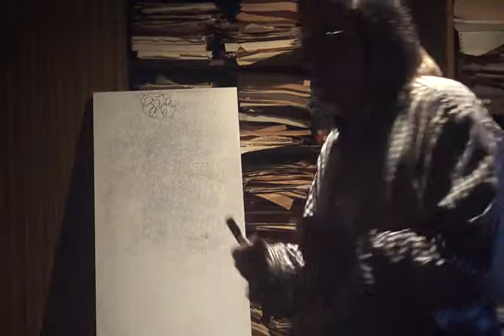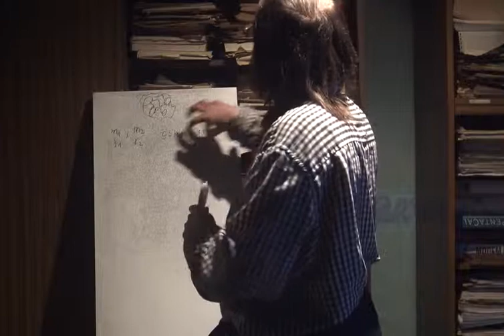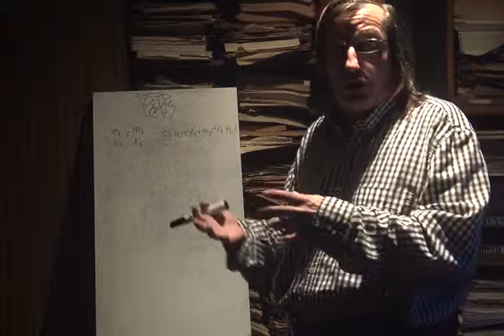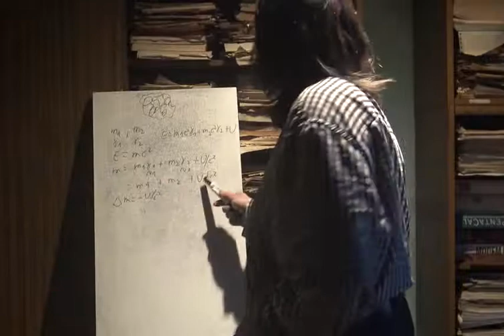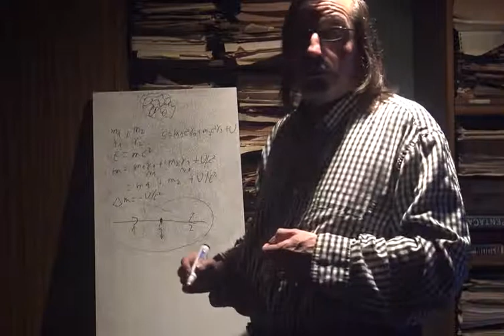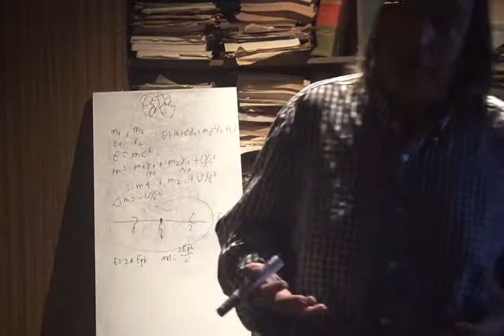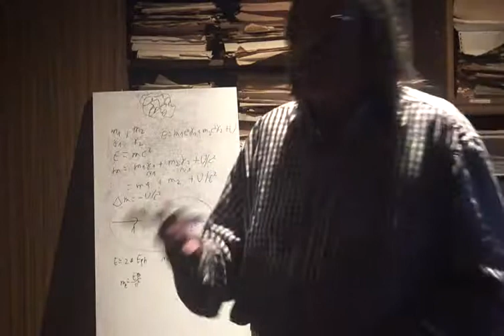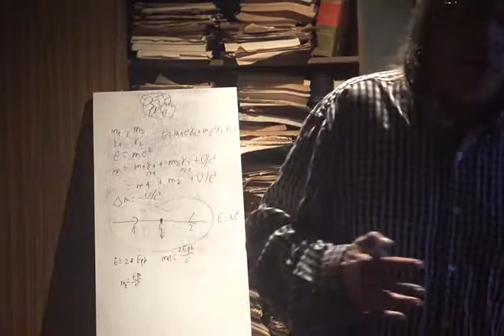35 Relativité Composites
Quelle est la masse d'un objet composite ?